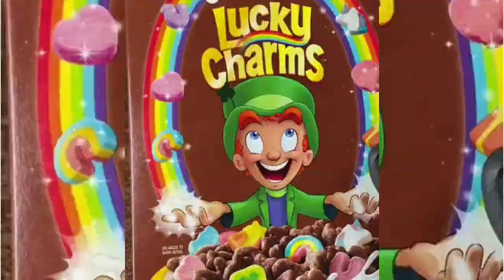Crush Lucky Sharms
very sweet🥰